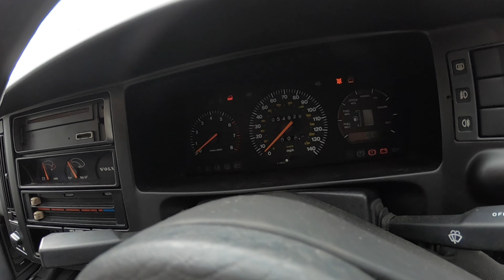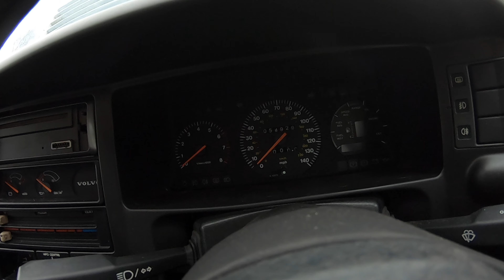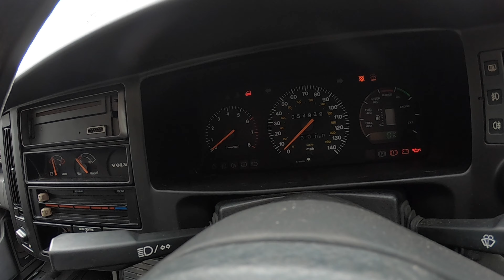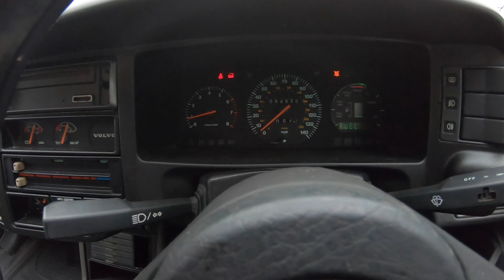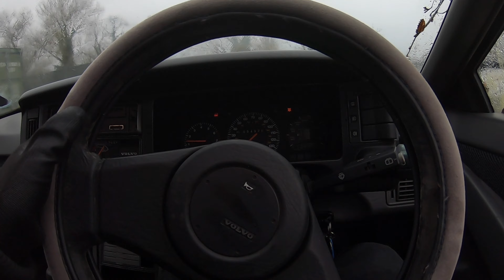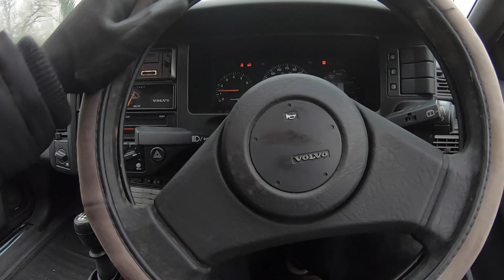RESCUING AN ABANDONED 1989 VOLVO 480 start and test drive after 8 YEARS!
After many years of neglecting we decided to rescue this old school iconic volvo 480 es... is it restorable?